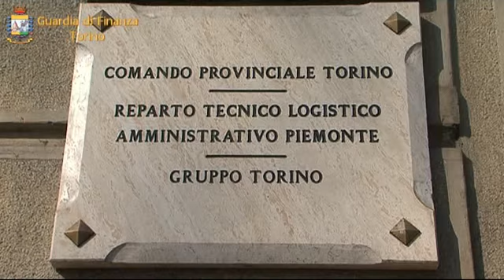Condove: maxi sequestro di "fidget spinner" da parte della finanza (19-07-2017)